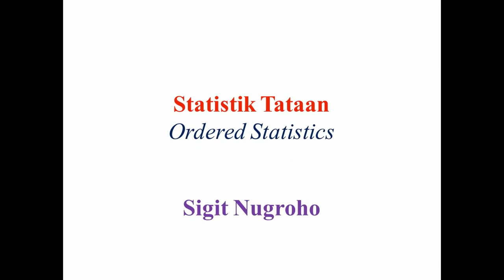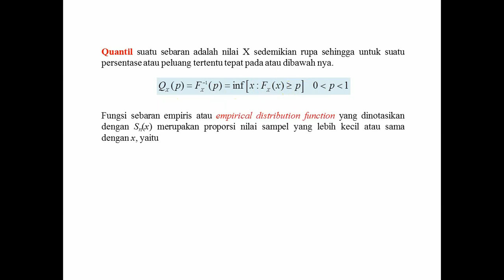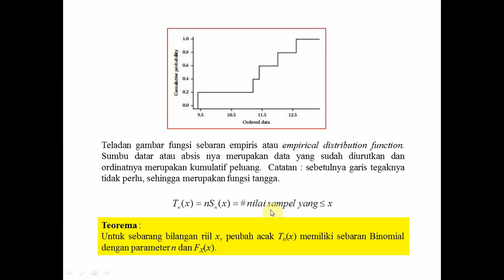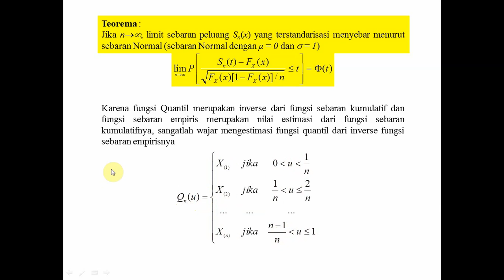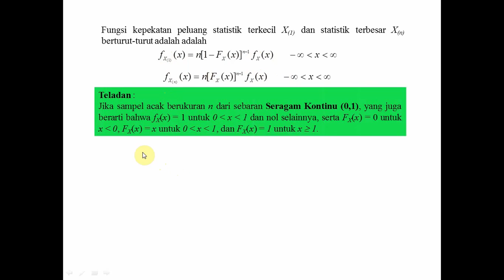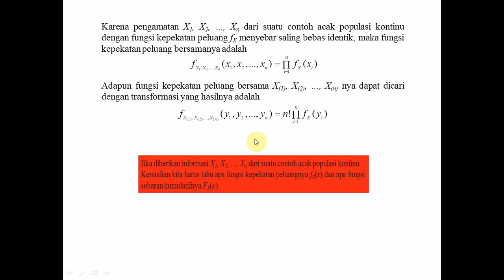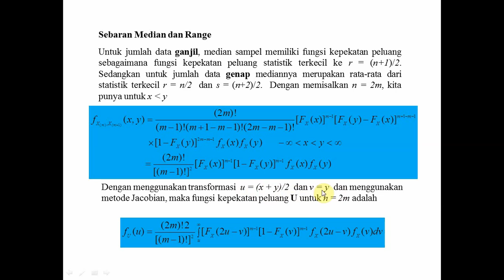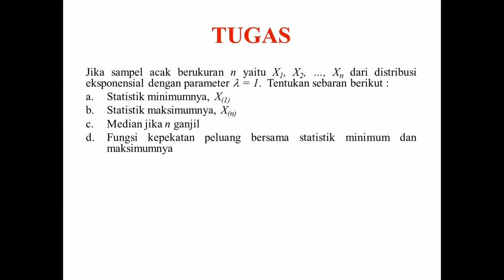18. StatistikTataan ( Ordered Statistics )